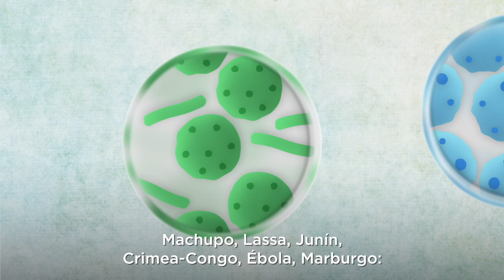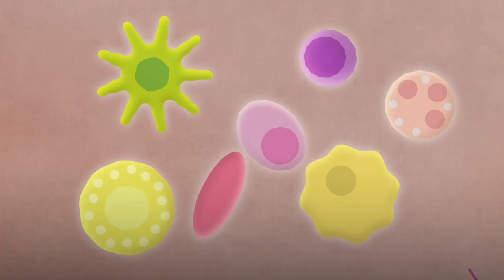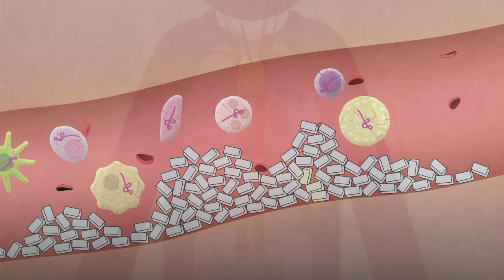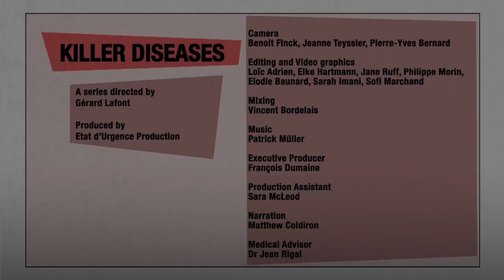Fiebres hemorrágicas: Ébola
Actualmente hay un brote de Ébola en la Républica Democrática del Congo pero, ¿sabes qué es el Ébola? ¿O cómo se transmite?

¡Aquí te decimos!